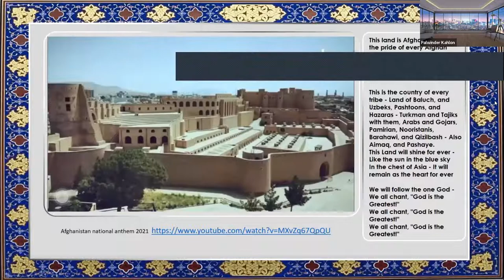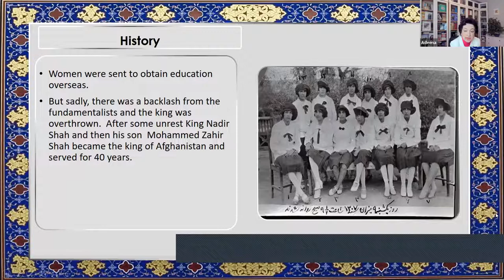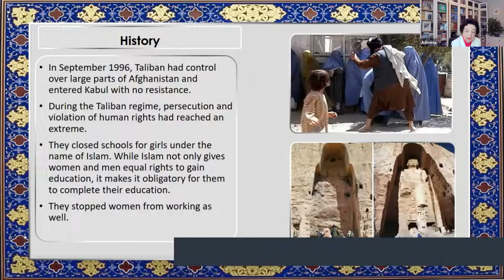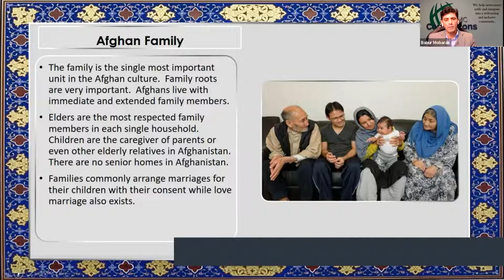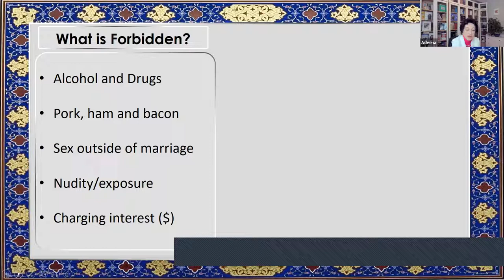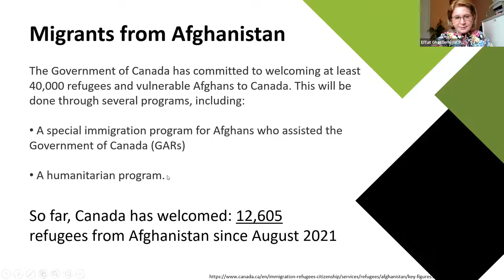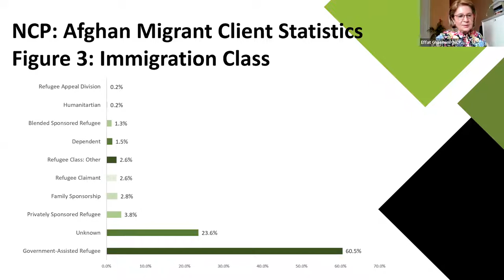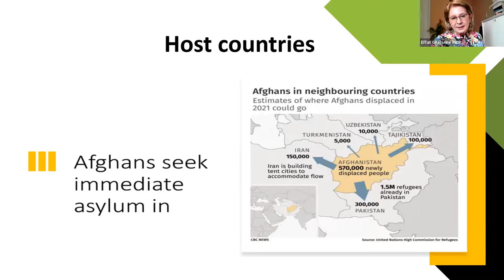Resettlement of displaced Afghan people: Orienting to culture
Learn about the key aspects of Afghan culture and how small shifts in services could make a big difference to support inclusion in our communities.

Presenters:
Adeena Naizi, Executive Director, Afghan Women’s Organization
Babur Mubarak, Program Manager, HMC Connections
Effat Ghassemi, Executive Director, Newcomer Centre of Peel

to learn more about how the government is supporting Afghan refugees.